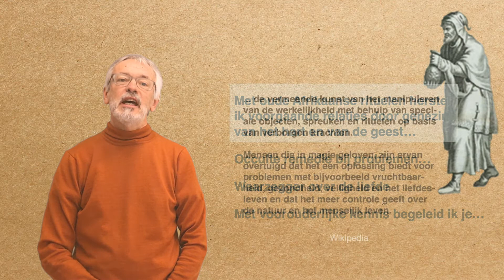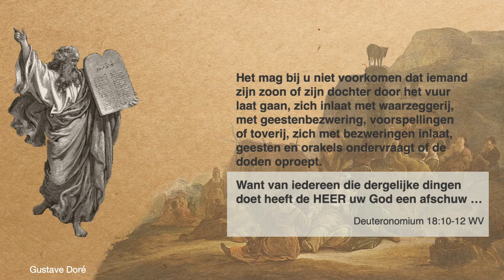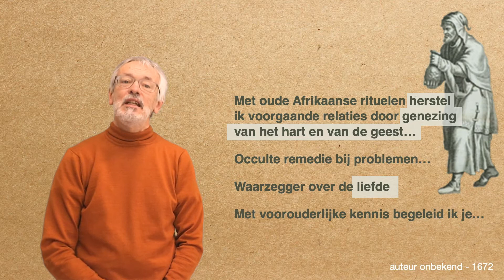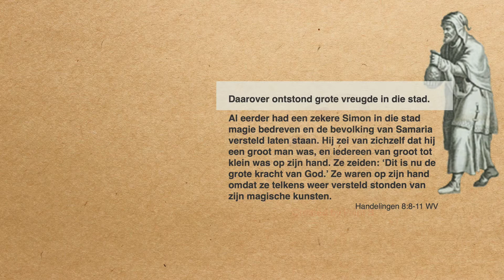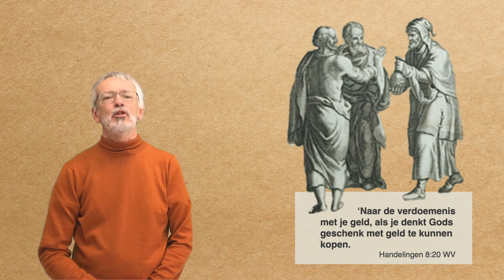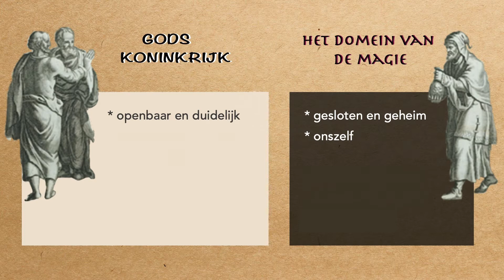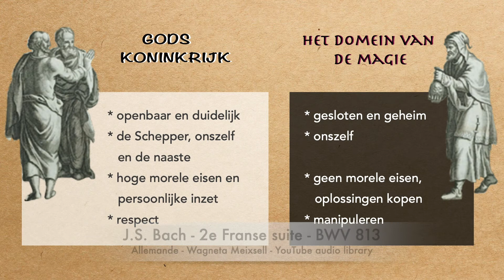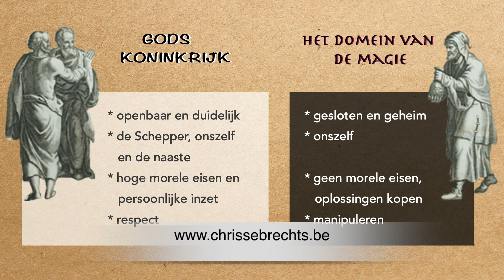Simon de Tovenaar - De wereld van de magie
Sleutel 031 - Het paranormale komt vandaag uitgebreid aan bod in boeken en films en dat wijst op een grote interesse. Je vindt horoscopen in bijna alle kranten, mantra's in de yoga-sessies, alternatieve medische therapieën, bijgelovige praktijken in het christendom… Het illustreert dat magie in onze cultuur goed is ingeburgerd. Sommigen zijn ervan overtuigd dat het werkt, of ze denken "Baat het niet, het schaadt ook niet". Want iedereen verlangt naar liefde en naar oplossingen voor zijn problemen, en wanneer je echt geholpen wordt door een eenvoudig ritueel, lijkt dat wel aantrekkelijk. De wetenschap staat erg kritisch tegenover die praktijken, maar hoe bekijken we dat door de bril van de gelovige? Is de wereld van de magie compatibel met het christelijk geloof?